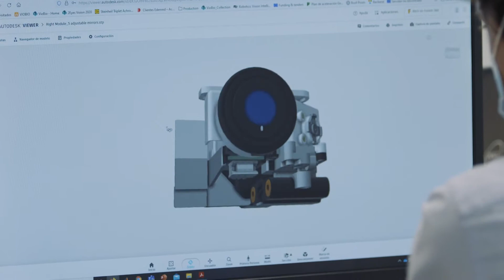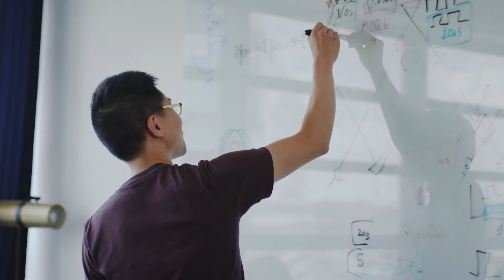Luminate Overview 2021